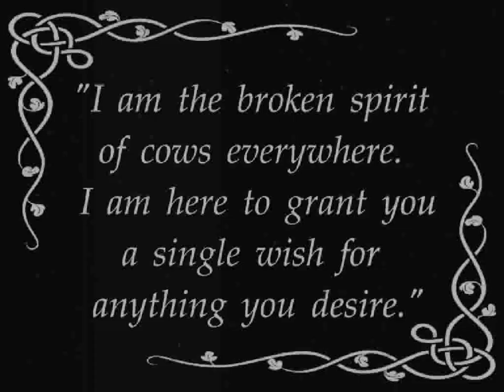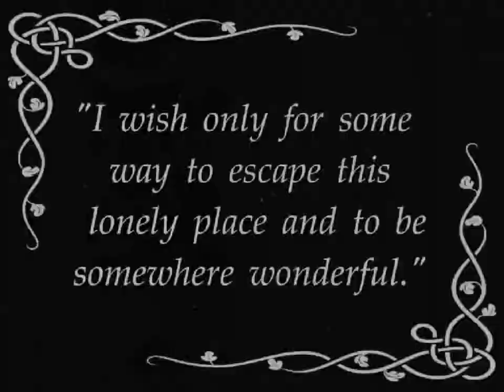and cows might fly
A cow, destined for the abattoir, finds salvation in the form of a gift from a friendly spirit. A tale of salvation for those who believe in something more powerful than the internet. Created for Lisa using 3D Studio Max.